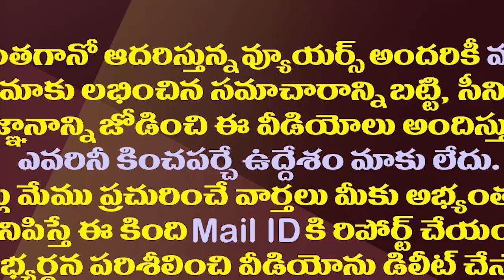మోడీ విశాఖ టూర్..కష్టం వైసీపీది..బిల్డప్ బీజేపీది| YSP's Efforts To Make PM Modi's Visit successful